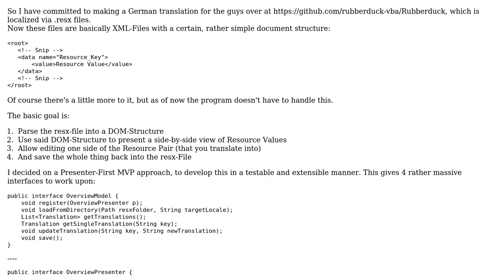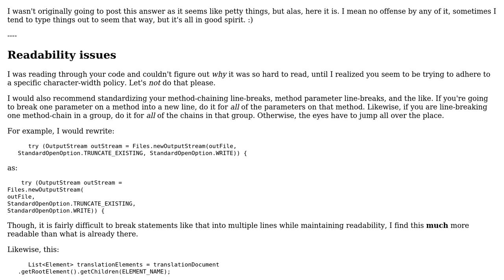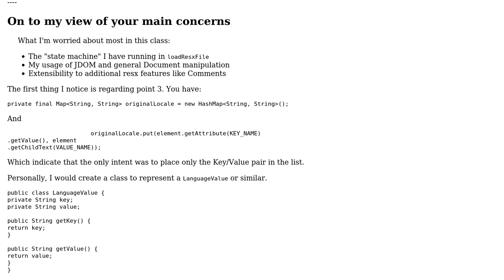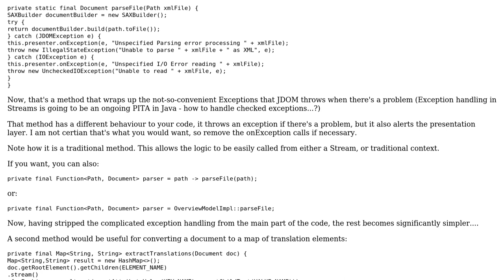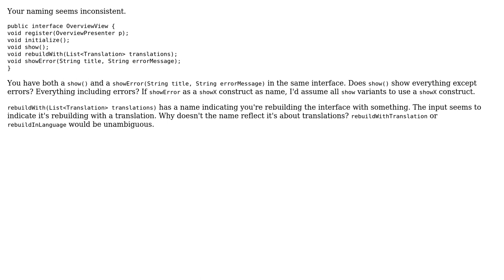Code Review: Translating the Rubberduck - bersetzen der Gummiente - Part 1: Modelling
With thanks & praise to God, and with thanks to the many people who have made this project possible! | Content (except music & images) licensed under CC BY-SA | Music | Images & others | With thanks to user Vogel612 user rolfl user Mast user ferada user Der Kommissar user 200_success and the Stack Exchange Network Trademarks are property of their respective owners. You are responsible for your own actions.